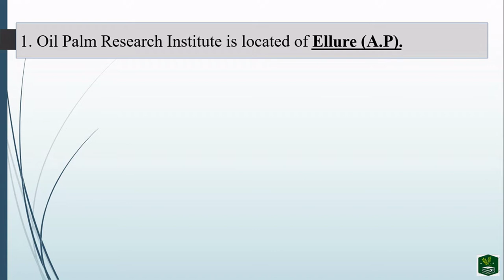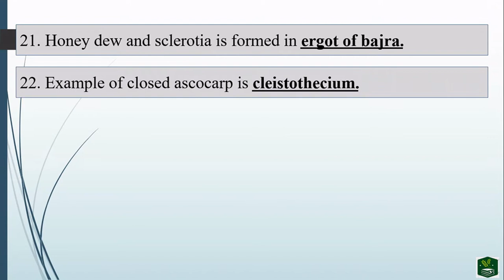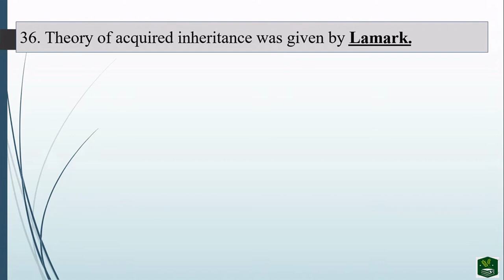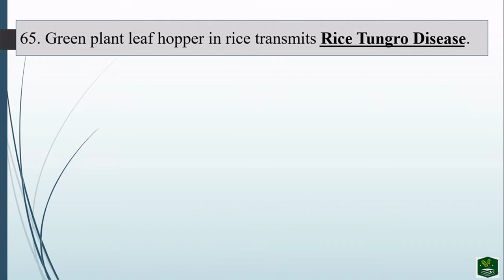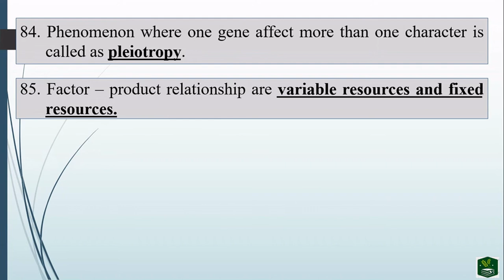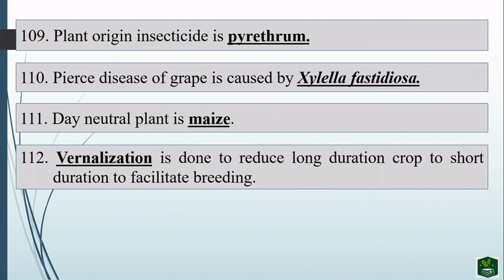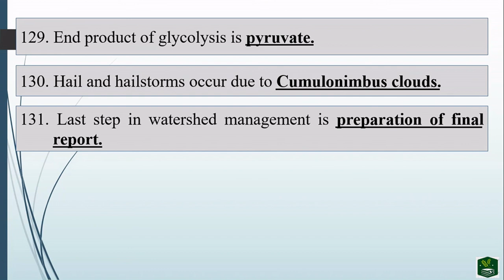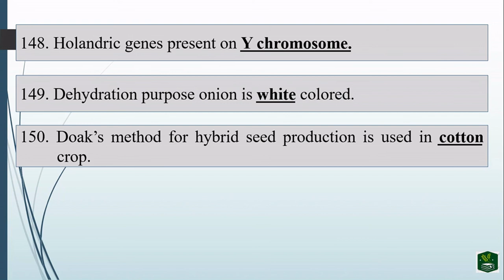MCAER PG CET 2020 Question Paper | MCAER PG CET 2020 Questions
MCAER PG CET परिक्षेच्या पुर्व तयारी साठी आपण मागील काही वर्षातील प्रश्नपत्रिका पाहणार आहोत. हा व्हिडिओ या सिरीज मधील चौथा भाग आहे. या व्हिडिओमध्ये आपण MCAER PG CET 2020 ची प्रश्नपत्रिका उत्तरांसह पाहणार आहोत. ज्यामध्ये आपण एकुण 151 प्रश्न उत्तरांसह दिले आहेत.

We will see the question papers of last few years for preparation for MCAER PG CET exam. This video is the fourth in a series. In this video we will see MCAER PG CET 2020 question paper with answers. In which you have given a total of 151 questions with answers.

MCAER PG CET Question Papers

Marathi Krushidoot